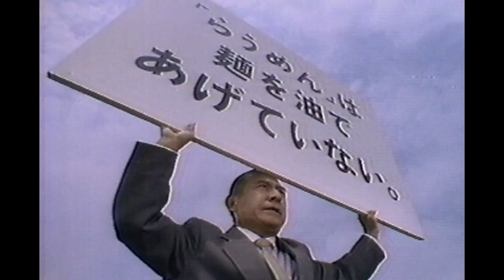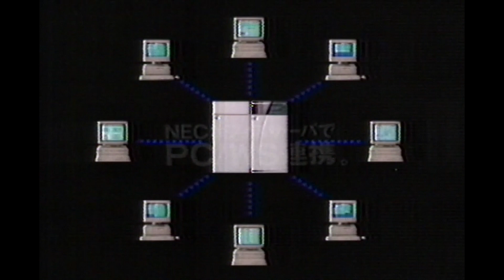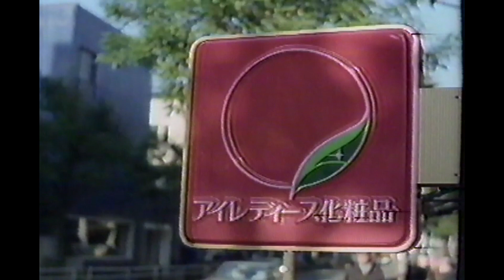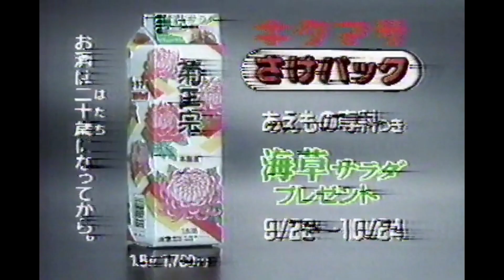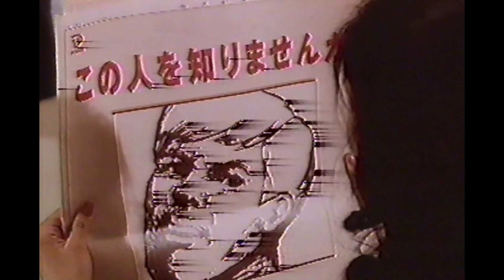1993 TVCM 257 ゴールデン洋画劇場番組 CM